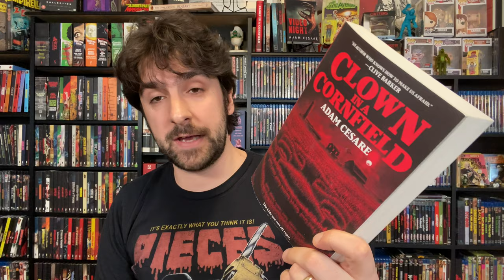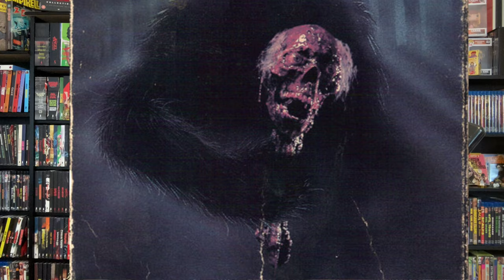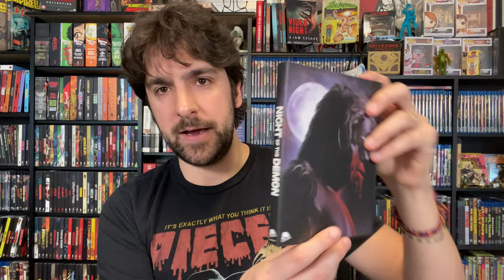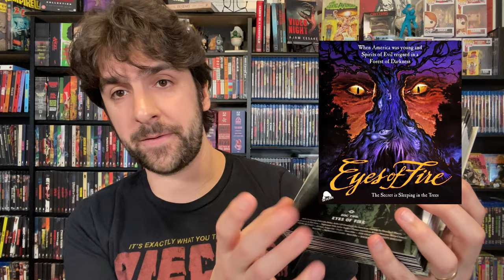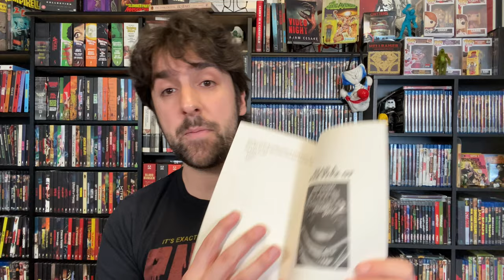Severin Films Best New Releases: DON'T GO IN THE HOUSE, NIGHT OF THE DEMON, EYES OF FIRE Reviews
This week we're looking at three releases from Severin Films. It's bigfoot madness in NIGHT OF THE DEMON (1980), fire safety tips with DON'T GO IN THE HOUSE (1980), and we get witchy with folk horror fable EYES OF FIRE (1983). But are they worth pulling the trigger on? Also a brief channel update, explaining my absence. It's good to be back!

This week's book recommendation is MANHUNT by Gretchen Felker-Martin. It's here on amazon and you can check out this and all my other book recommendations on Bookshop (the site that supports indies)

This week's Blu-rays were:
NIGHT OF THE DEMON
DON'T GO IN THE HOUSE
EYES OF FIRE
As I said in the video, as of right now, most of the movies in the ALL THE HAUNTS BE OURS box set are streaming on Shudder.

Secure your copy of CLOWN IN A CORNFIELD 2: FRENDO LIVES in hardcover, ebook, or audiobook

If you want to find out more about me or my books, you can do that

00:00 Introduction / Clown in a Cornfield 2
2:33 NIGHT OF THE DEMON
7:46 DON'T GO IN THE HOUSE
11:59 EYES OF FIRE / ALL THE HAUNTS BE OURS BOX SET
18:53 Book Recommendation: MANHUNT